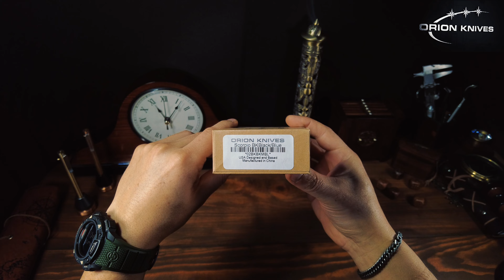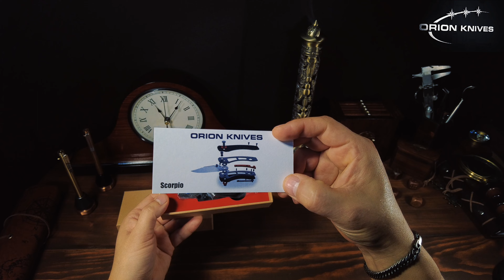SCORPIO / ORION Knives 🔥 Una excelente Navaja para EDC (EVERYDAY CARRY)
Que Tal amigos, Bienvenidos a Canal

Esta ocasión les traigo una SCORPIO / ORION Knives 🔥 Una excelente Navaja para EDC (EVERYDAY CARRY)